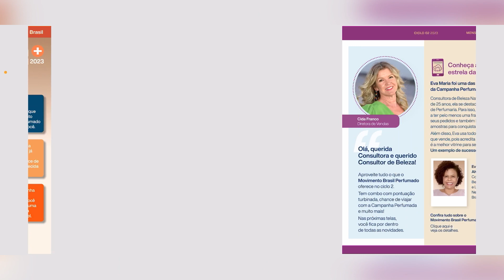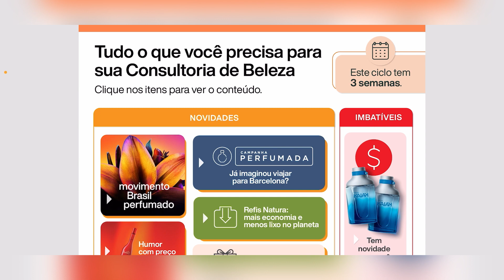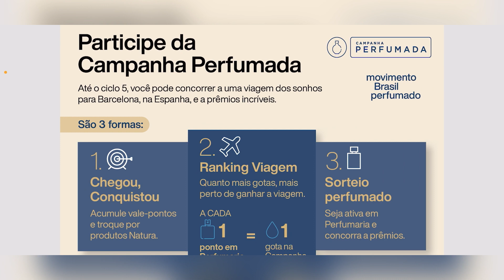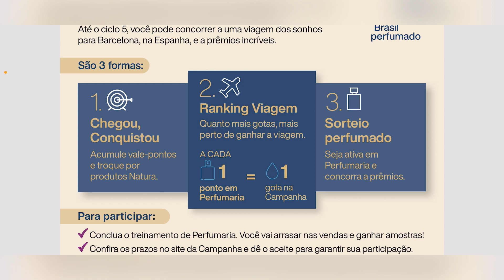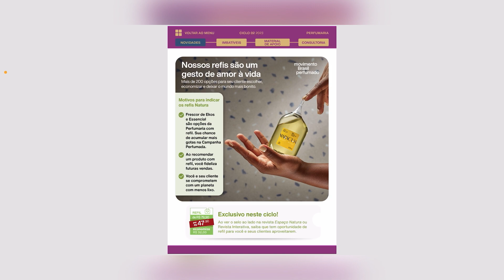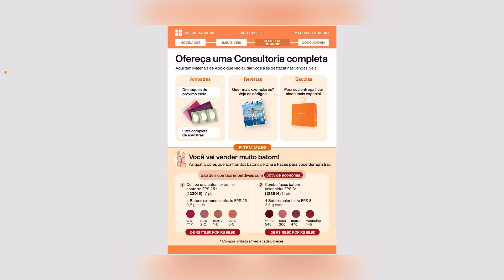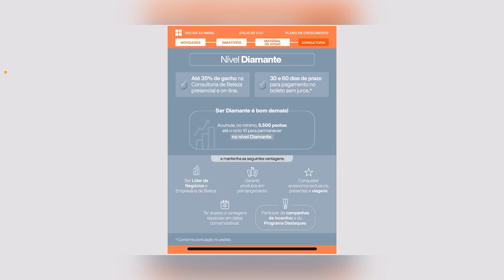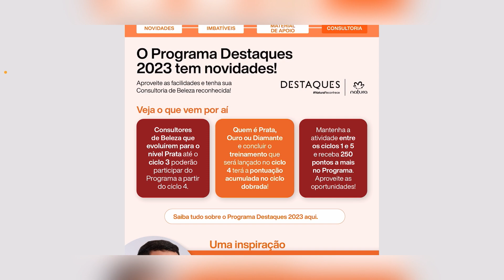REVISTA MINHA NATURA CICLO 02/2023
Revista Exclusiva Para Consultores Natura 02/2023